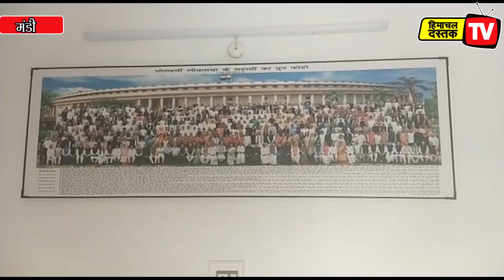मंडी के सांसद रामस्वरूप शर्मा का दिल्ली में निधन